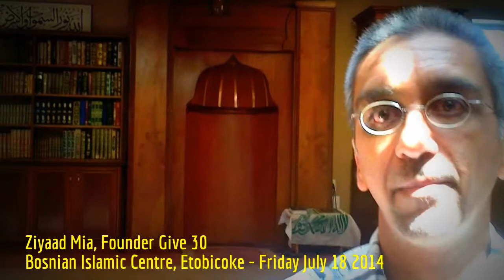HiMY SYeD -- Ziyaad Mia, Founder of Give 30, Bosnian Islamic Centre, Etobicoke, Friday July 18 2014